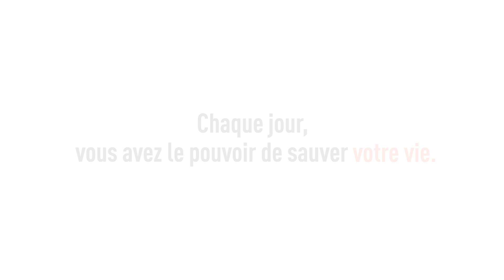Règle Qui Sauve n°02 - SUEZ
Les Règles Qui Sauvent ont été mises à jour en intégrant 10 ans de retour d’expérience. Elles sont liées aux principaux risques majeurs de nos métiers et les respecter sauve des vies :  la vôtre et celle des autres !

La Règle n°02 en particulier : Je reste en dehors de la trajectoire des  véhicules, engins et équipements en mouvement.
Chacun a un rôle à jouer ! Soyons vigilant pour nous-même mais aussi pour les autres. Arrêtons les situations qui nous semblent dangereuses, pour que chacun puisse travailler en sécurité.